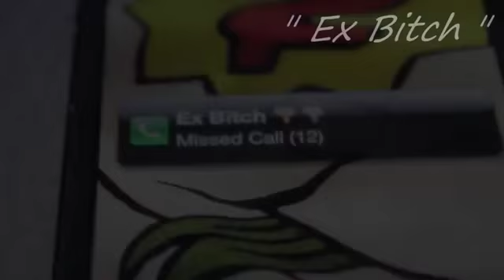Lil Bibby - Ex Bitch Verse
Lil Bibby Verse from Ex Bitch